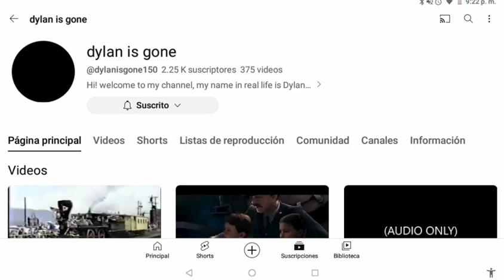AVISO Apoyen a @DylanChatterley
© Derechos del Copyright Gabriel AWVR777 Red bird El Ferroaficionado LFCD 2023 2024